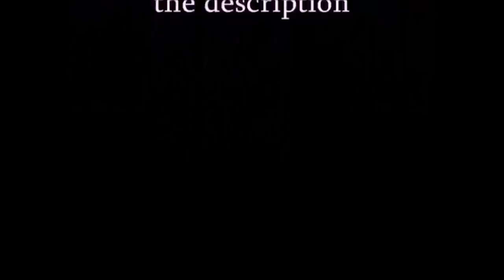Minecraft - Realistic Road Tutorial & Epic Map Review A Must See!! PS4 / PS3 Episode: 402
Hey Guys! Let’s get this Video 007 likes, it would be awesome! kk

Category
Gaming

for a free hot cocoa